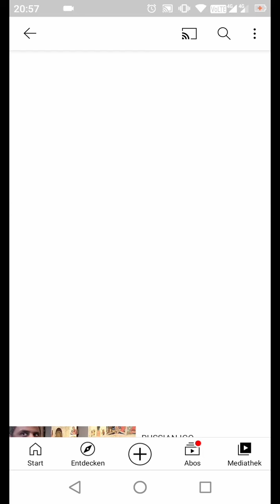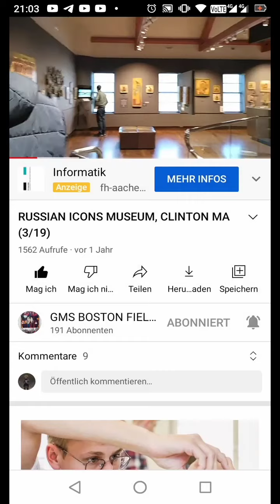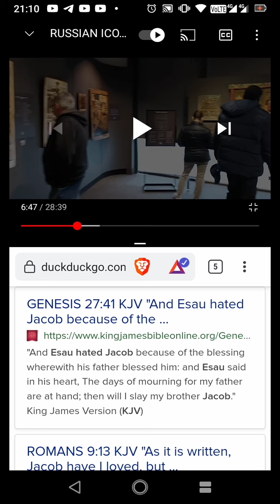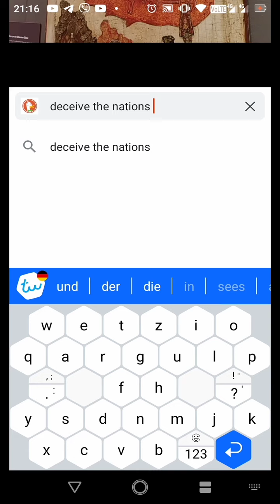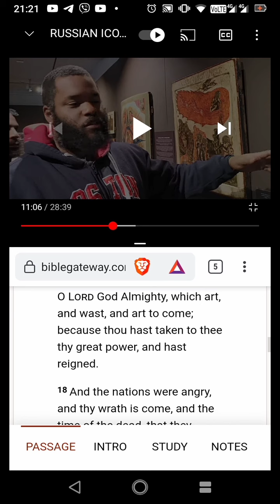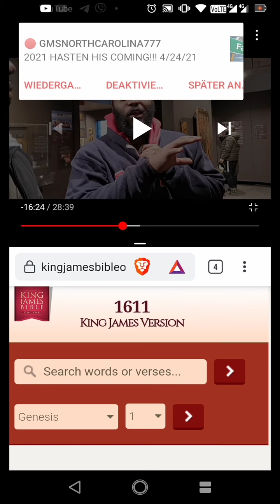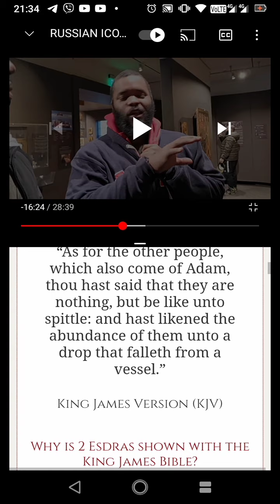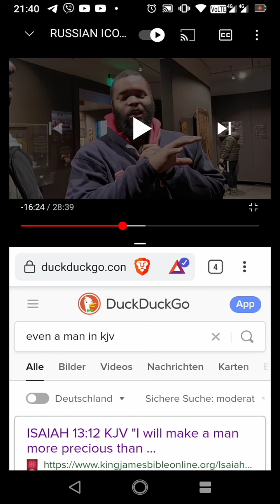square meters full of evidence about the (dark ages)